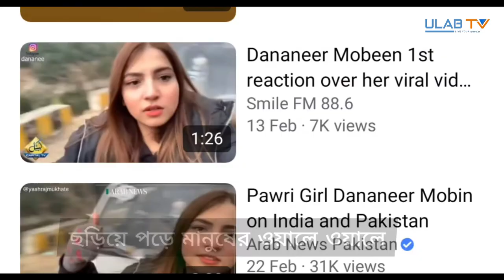ভারত-পাকিস্তান: সাত দশকের বিরোধে পাঁচ সেকেন্ডের ধাক্কা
পাকিস্তানি তরুণী দানানির মুবিন বন্ধুদের সাথে ঘুরতে গিয়ে ৫ সেকেন্ডের এক ভিডিও করেছেন। ভাইরাল হওয়া এই ভিডিওতে তোলপাড় ভারতেও। বিস্তারিত দেখুন মিনহাজ চৌধুরীর ডিজিটাল স্টোরিতে।